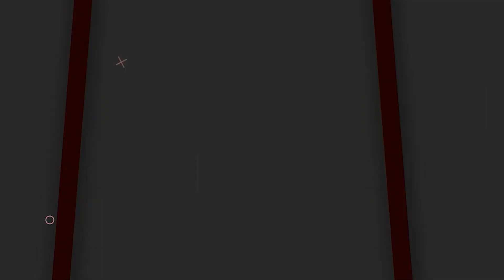Revanth Reddy Reaction on Karnataka Election Results | karnataka election 2023 | SocialPost Politics